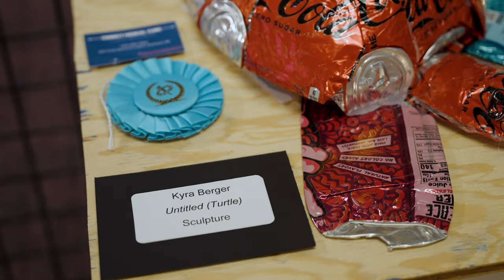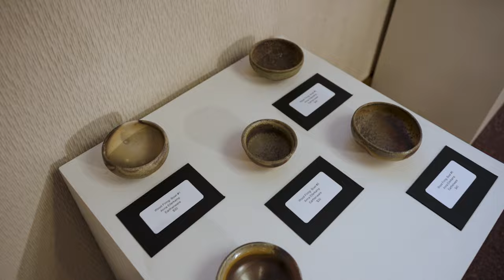Badlands Art Association receives American Rescue Plan funding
The Badlands Art Association (BAA) received an American Rescue Plan (ARP) grant through ND Council on the Arts in 2021. Grant writer and BAA member Rebecca Ferderer explains that the funds were used to support their annual Fall Student Art Show, which continues to set records. Starting in 2023, the show will be held in the Badlands Art Gallery, a newly secured space which is located on the Dickinson State University campus.